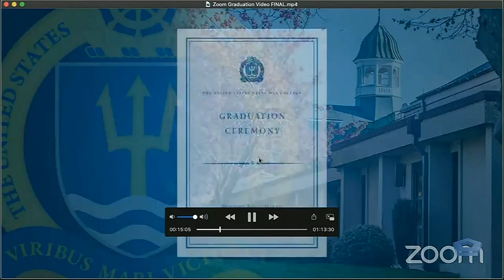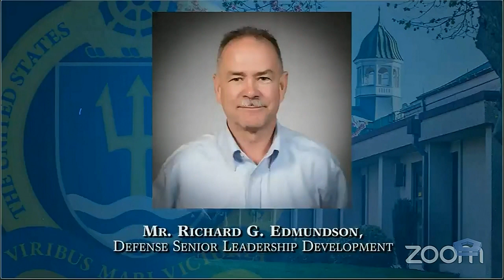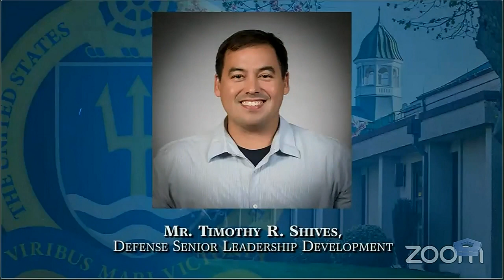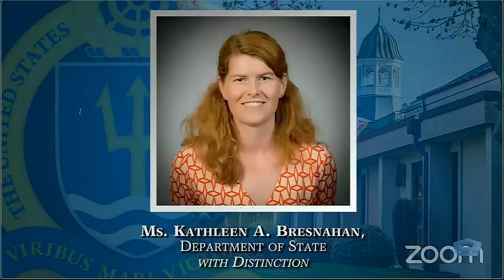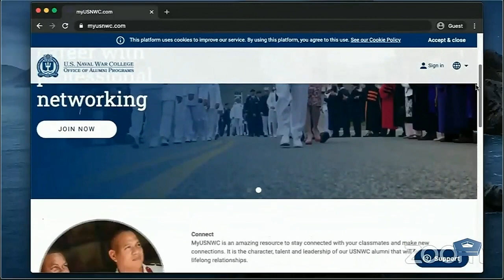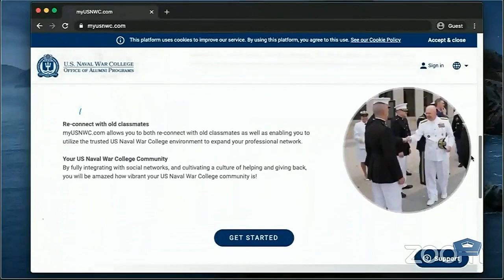U.S. Naval War College Virtual Graduation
More than 425 in-residence students will graduate from the U.S. Naval War College (NWC) on Wednesday, June 24, 2020 in a virtual graduation ceremony with a keynote speech by Chairman of the Joint Chiefs of Staff Gen. Mark A. Milley.